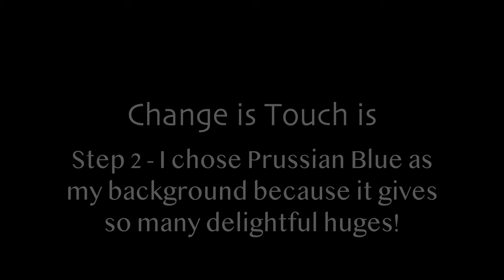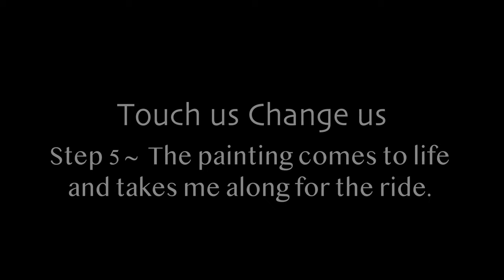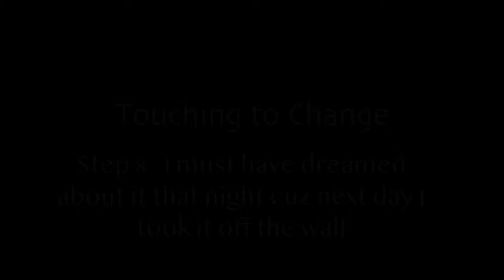#6 Autumn Quilt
#6 2022 Old Canvas Transformation Project... from one to the other. Enjoy.

I will be so grateful if you do and I will respond to your comments.